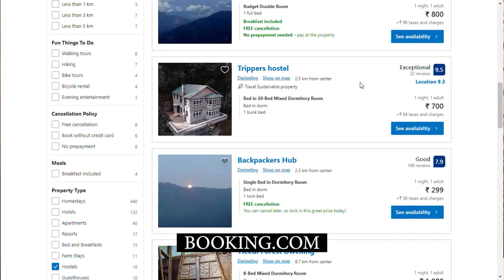মাত্র 13000 টাকায় Kolkata to Darjeeling Bike tour guide | Kolkata to Darjeeling by Bike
🏍️ Explore Kolkata to Darjeeling Bike Tour 2023 | Best Route & Budget Tips 🏞️

Discover the ultimate adventure as we ride from Kolkata to Darjeeling on a budget-friendly journey! 🚴‍♂️ Experience the thrill of the road while uncovering the beauty of Darjeeling's landscapes.

🛣️ Route Insights:
Curious about road conditions? Seeking the best route? Join us as we navigate the Kolkata to Siliguri path, unveiling both the traditional and new routes. Stay informed about recent road conditions for a smooth ride.

🚴‍♂️ Bike Ride to Darjeeling:
Embark on an unforgettable Kolkata to Darjeeling bike ride, soaking in breathtaking vistas. Get ready for a journey filled with incredible sights and camaraderie. We've also got you covered with train travel options and insights into tour costs.

🏞️ Tourist Gems in Darjeeling:
Experience the allure of Darjeeling's tourist hotspots. From serene vistas to vibrant markets, we explore the best this hill station has to offer. Join us on this virtual tour and plan your own visit!

In the previous video series of the Darjeeling tour, we have already shared the Kolkata to Siliguri bike road trip, Siliguri to Darjeeling road details via Rohini Road through Kurseong, and offbeat destinations of the Darjeeling tour, such as Lamahatta and Tinchuley, as well as Darjeeling Kurseong. Later, we traveled to Lepchajagat and Mirik. We hope you all enjoyed that series, and the playlist link is provided below.

Ready to embark on a budget-friendly Kolkata to Darjeeling bike tour?🌟🏞️

Siliguri Hotel 🏨 SARAMA LODGE, SILIGURI
Mirik Hotel 🏨 Blue Lagoon

PRODUCTS I USE:
Mic for Moto-vlogging
Helmet Chin Mount
Helmet 1
Knee & Elbow Guard
Winter Gloves
Riding Boots
Fog Light Clamp
Fog Light
Mobile Holder
Mic for vlogging
2 in 1 Ulanzi Gorilla Pod

Try 30 days for free using my link below 🔽